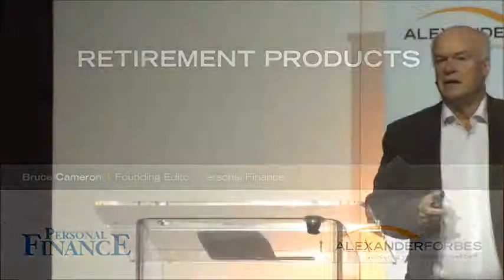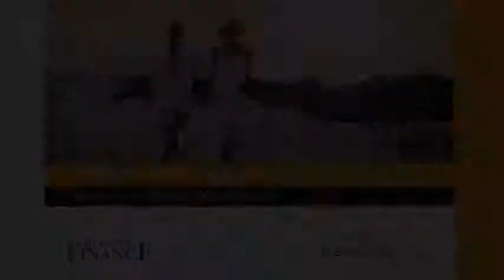BUILDING IT AND USING IT RETIREMENT PRODUCTS - Bruce Cameron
Bruce Cameron Founding Editor: Personal Finance